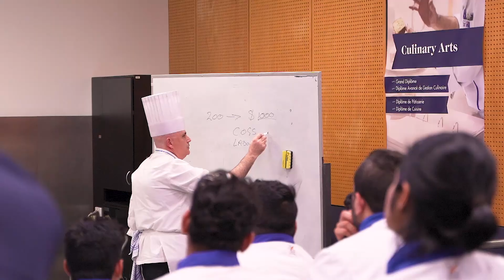What Where Why @Le Cordon Bleu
น้องๆ สาย Cookery & Hospitality ห้ามพลาด!
Le Cordon Bleu สถาบันสอนทำอาหารและการโรงแรมระดับโลก
ช้อยส์ที่น่าสนใจและตอบโจทย์สำหรับน้องๆ สายนี้มากก✨
ที่นี่มีหลักสูตร Diploma ปริญญาตรี/โท
ติดตามข่าวสารเรื่องเรียนต่อต่างประเทศได้ที่
Im Education ผู้เชี่ยวชาญการศึกษาต่อต่างประเทศ
ปรึกษาฟรี! 👇